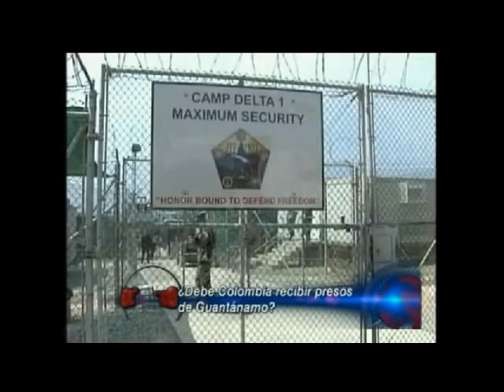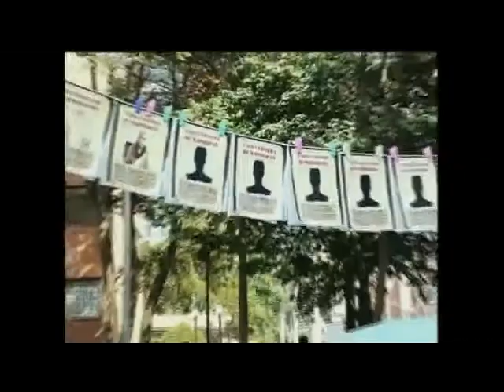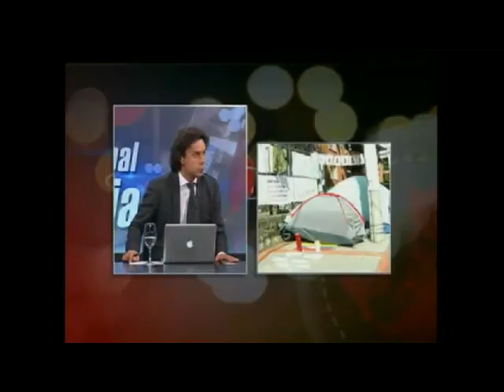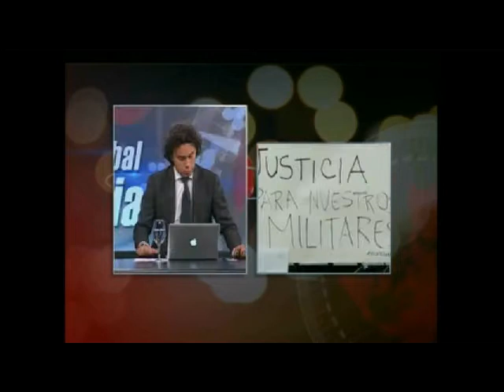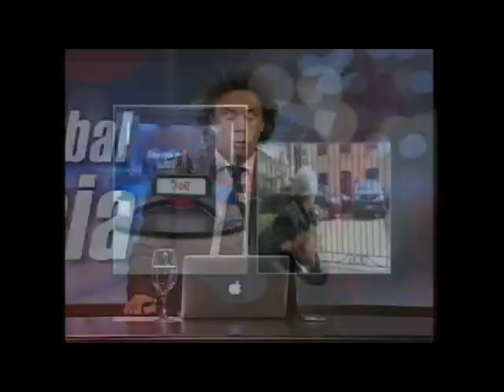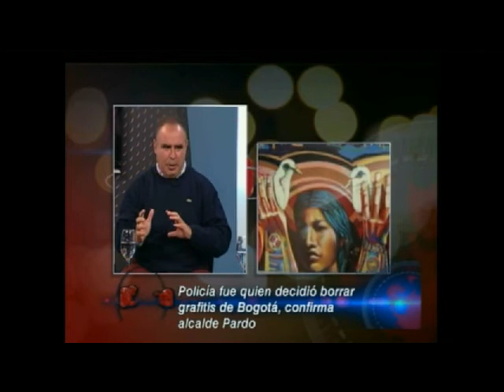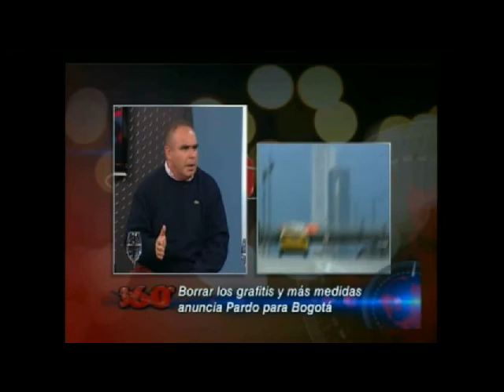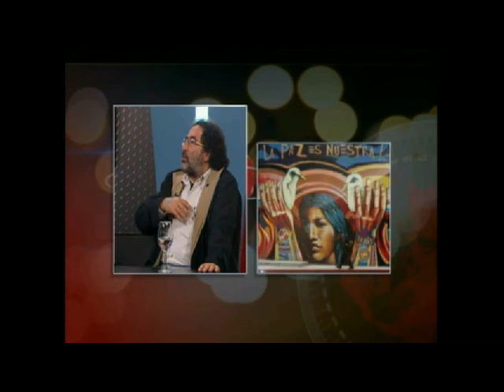Presos en Carcel Guantanamo, Grafitis en Bogota